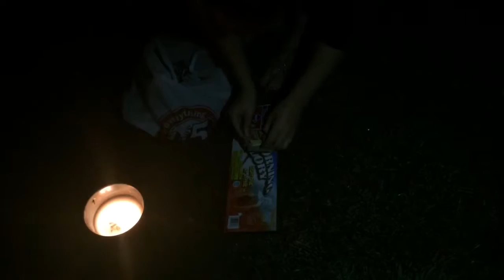A Summer Week 2016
Hey y'all! I'm finally uploading again! I haven't had a very "eventful" summer so I hope y'all enjoy this little snippet of my life right now :)